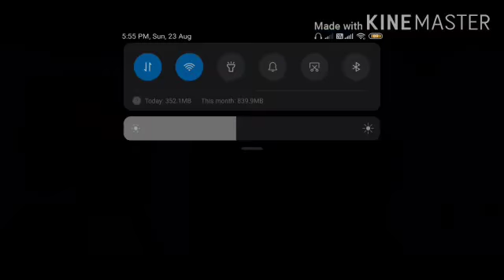TDM second part play best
hiii friend ajj mena new vedio upload kiya ha ap sb support karo please love you guys please

olds vedio link